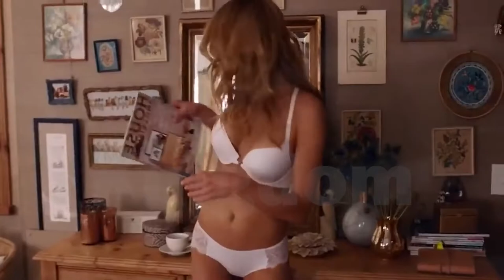Adult video Electro Festival Bikini Model Micro Bikini Hot Model Cool Bikini Summer Music